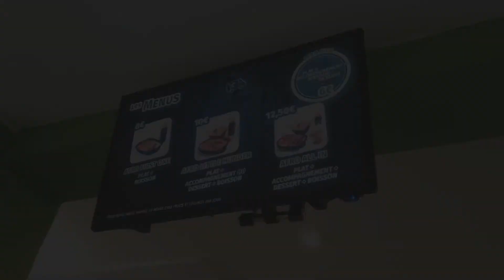Afrofoods : un fast-food africain à Lille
Sneetch est allé à Afrofoods, le nouveau fast-food à la cuisine africaine qui a ouvert ses portes à Lille, fin janvier.